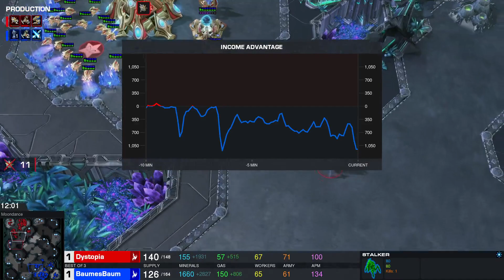maralekos Replay Liga 4 - 4. + 5.Spieltag - Saison 7 - Starcraft 2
Cast: maralekos

9:00 Platinum Heroes Mechanics vs. Team PheeniX DERASTAT
18:00 Team PheeniX Dystopia vs. TSV Burgdorf BaumesBaum
1:01:00 TSV Burgdorf BaumesBaum vs. Team PheeniX DERASTAT
1:24:00 Team PheeniX Dystopia vs. Team PheeniX Aerocool